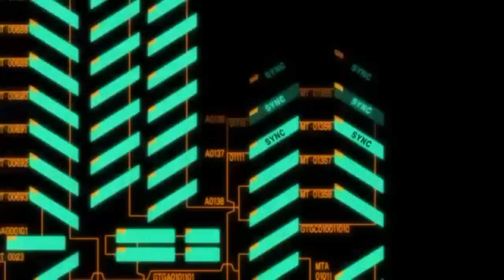『Cruel Angel Thesis』Evangelion En Español 【Chorus 6人】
Zankoku Na Tenshi No Teeze

Le quiero dar MUCHAS GRACIAS a los que participaron ;v; los quiero mucho de verdad y me gustó mucho el resultado, tengan piedad xD es el primer chorus que edito y mi computador no soportó las 12 pistas de edición xD esta es una canción que me gusta mucho, de partida porque es mi anime favorito y la primera canción en japonés que me aprendí (wwwww)

Por cierto, esto es un autoregalo adelantado por mi cumpleaños... sehh, hay que aprovechar en la vida, ahahaha.

Créditos:
Edición de vídeo y Renders: Konoha
Edición de Audio: Konoha

Voces:
Konoha-san